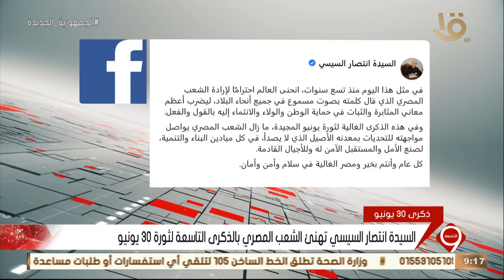نشرة التاسعة | السيدة انتصار السيسي تهنئ الشعب المصري بالذكرى التاسعة لثورة 30 يونيو